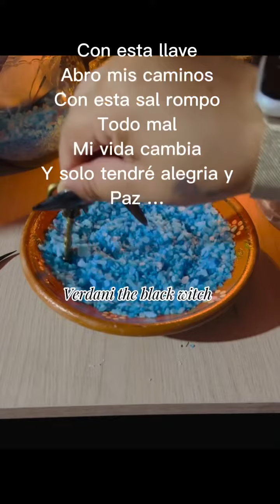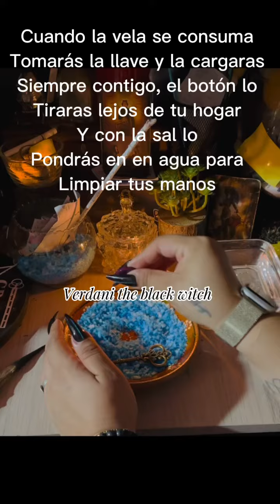Abrecaminos y abundancia rápida🍀fypシ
Requieres consulta de 🎴♦️♥️Tarot 🔮o trabajos mágicos ✨🧙🏻‍♀️
Todas las consultas y trabajos tienen costo $$$$$$